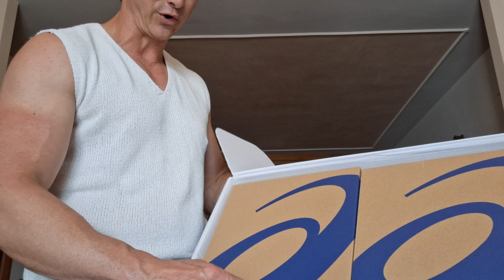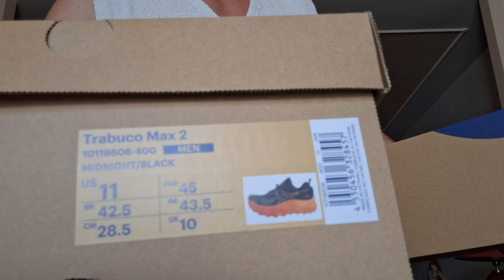RECENSIONE & UNBOXING ASICS TRABUCO MAX 2 - LA MIGLIORE PER IL TRAIL RUNNING?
OTTIME ANCHE PER IL TREKKING ESTIVO IN MONTAGNA !